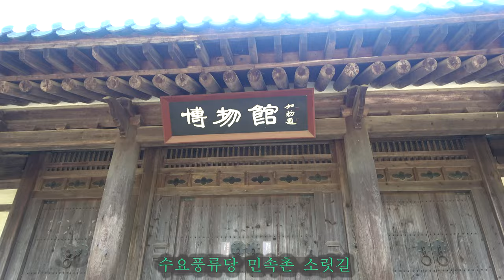민속촌 가을단풍 소릿길 수요풍류당 보라사부 남궁성례-종로 낙원동 풍류당 010 8885 2232 판소리_남도민요_육자배기_흥타령_가야금산조병창_북장구_굿소리-가무악창작곡231021